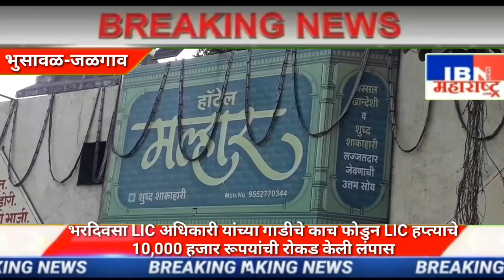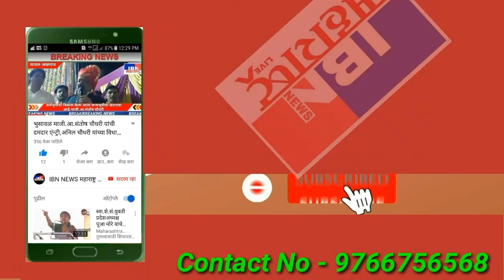भुसावळ-भरदिवसा LICअधिकारी यांच्या गाडीचे काच फोडुन LIC हप्त्याचे 10,000 हजार रूपयेची रोकड केली लंपास